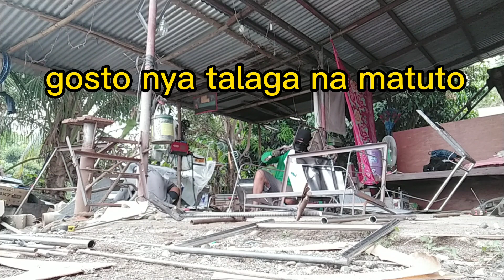SA mga gsto matoto dito Lang ako mga guys